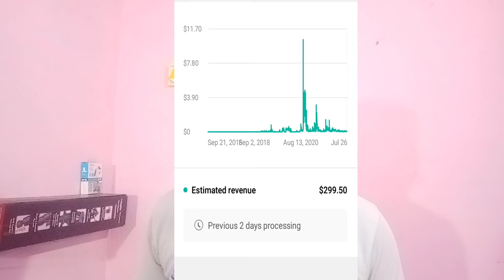My YouTube first payment कितना हैं 💸💰| कितना आया है, कितना समय लगा 🤔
My first payment from YouTube channel
my earnings
My YouTube earning
My YouTube earning decrease problem
My first payment from Youtube
support him